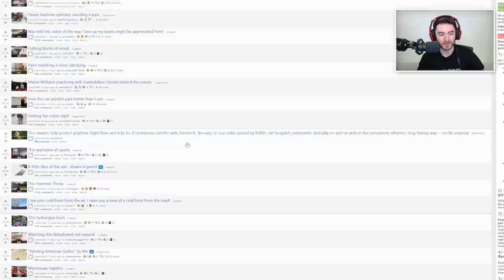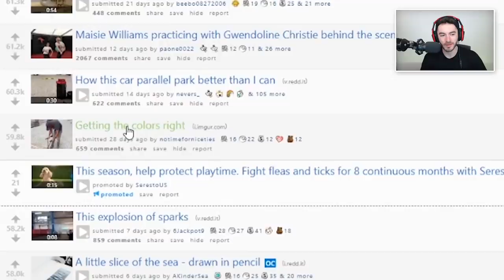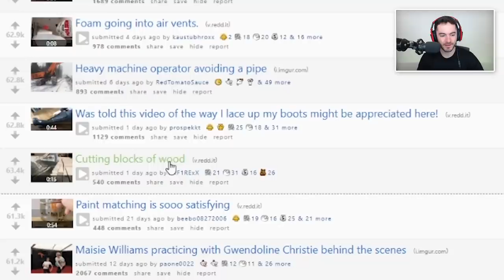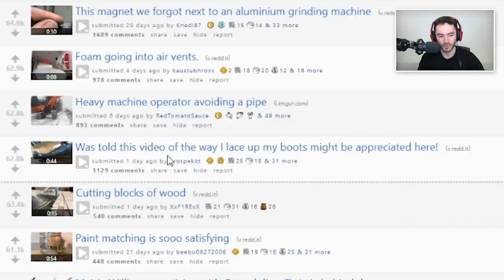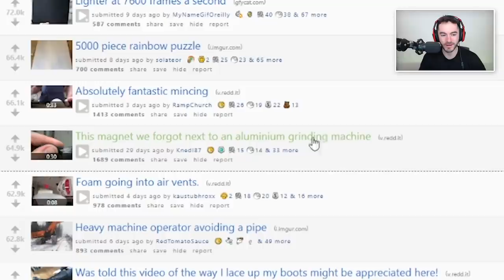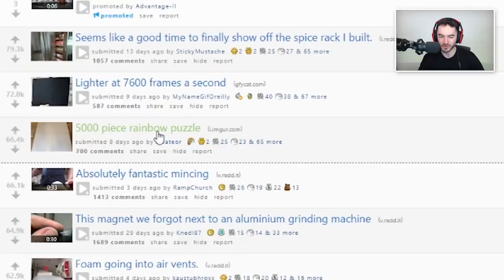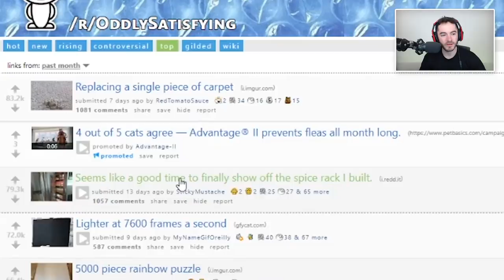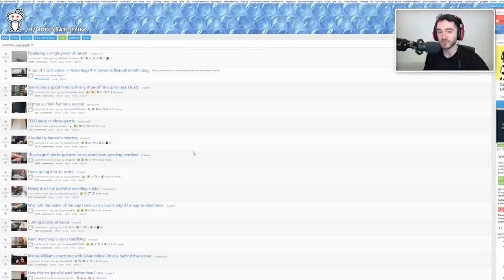World's Most Difficult Puzzle (Oddly Satisfying #23)